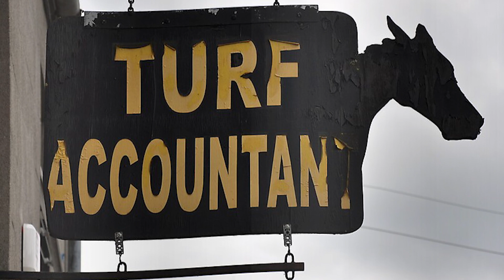Match Preview: West Ham United v Burnley (w/ Preview Percy)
KUMB.com's Preview Percy looks ahead to Saturday afternoon's Premier League clash with Burnley at the London Olympic Stadium in his own inimitable style.

To read the full preview, including details of the referee and Percy's pre-match poser, To share your thoughts on the match, visit the KUMB Forum's match thread